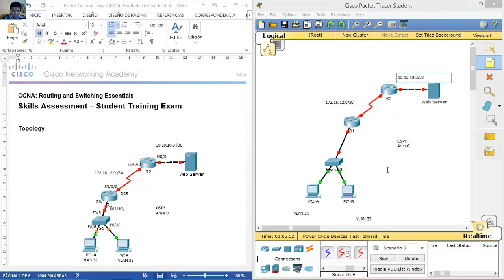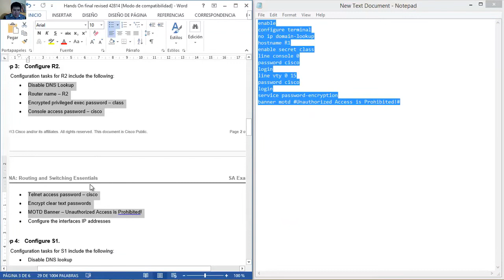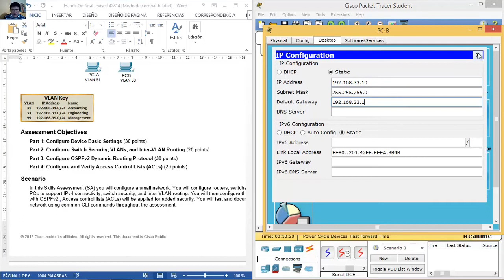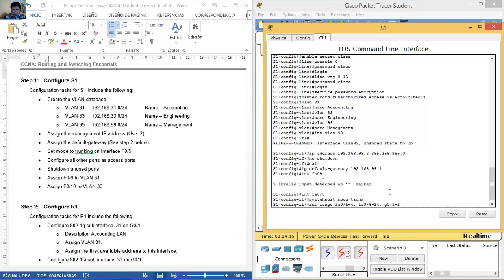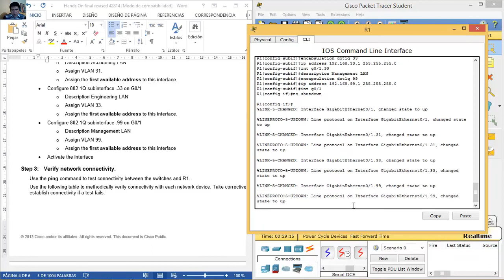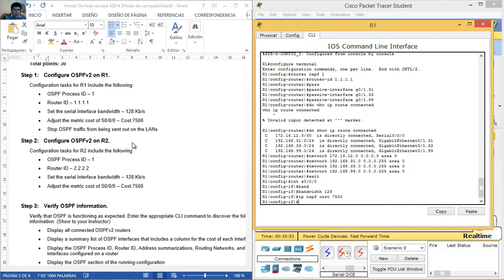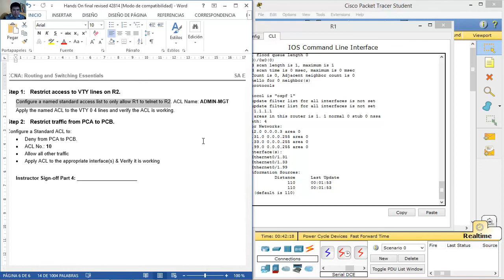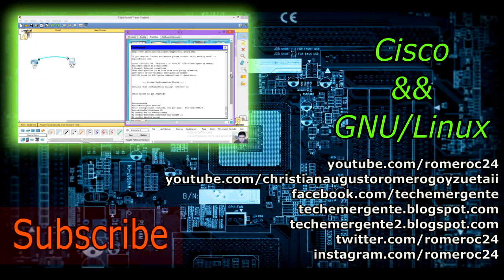en RSE Skills Assessment Student Exam (modified)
CISCO - CCNA Routing and Switching - Routing and Switching Essentials - en RSE Skills Assessment Student Exam (modified)